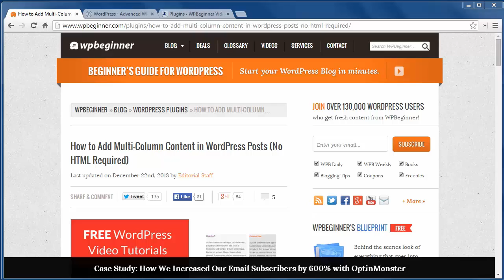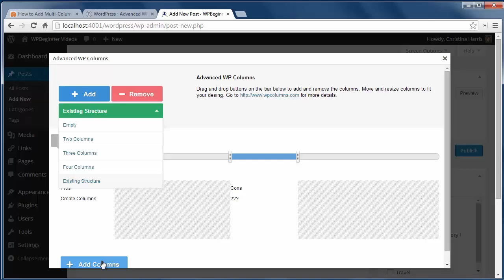How to Add Multi Column Content in WordPress Posts - No HTML Required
Some users wish to create multi-column content for their WordPress blog but don't have the CSS and HTML knowledge to create them. For beginners this can be a challenge but there is a plugin to achieve this. In this video, we will show you how to add multi-column content in WordPress without HTML.

Summary of this Tutorial:

Start by installing and activating the Advanced WP Columns plugin.

Then go to any post or page to edit and there will be an "Advanced WP Column" button.

It will bring up a user interface to help easily create column layouts.

You can drag the add button over to add a column or the remove button over to remove a column.

All columns will have handles on both sides to allow you to adjust the size.

Content can be directly added from here and pressing the add columns button will add them to your post or page.

Advanced users can edit the plugin settings from Settings, Advanced WP Columns to use custom CSS classes and widths for columns.

Related Links:

Advanced WP Columns